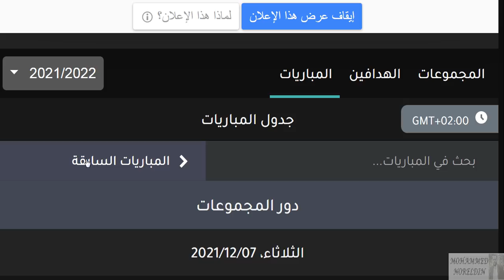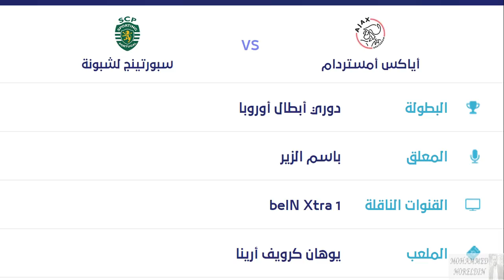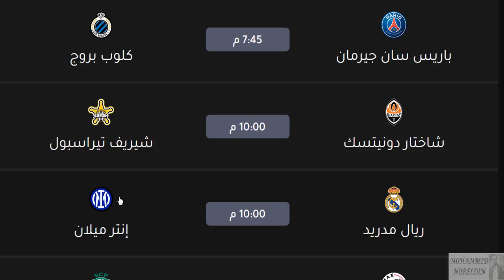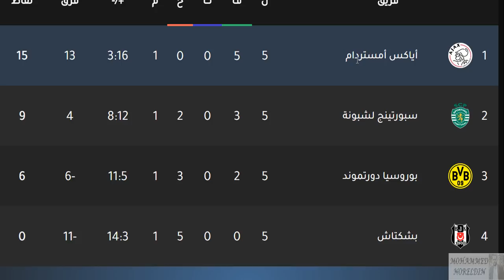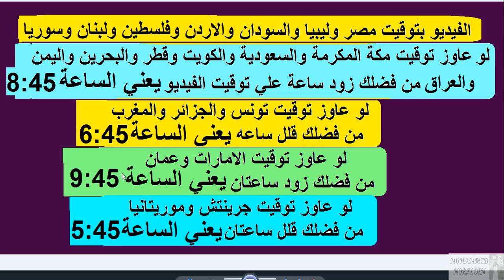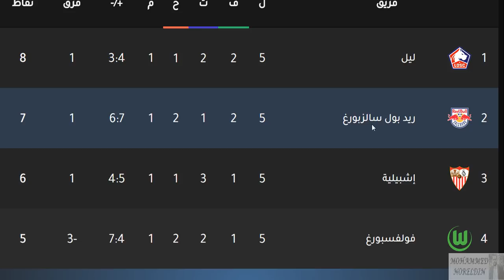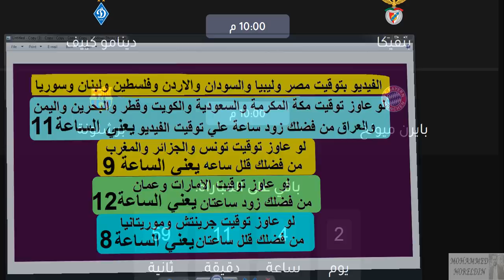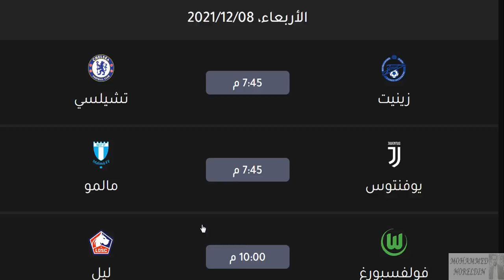مواعيد مباريات دوري ابطال اوروبا 2021 الجولة 6 والقنوات الناقلة والمعلق - توقعاتي للمتأهلين دور 16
مواعيد مباريات دوري ابطال اوروبا 2021 الجولة 6 الاخيرة والقنوات الناقلة والمعلق - توقعاتي للمتأهلين دور 16 - توقعاتي للجولة الاخيرة

مواعيد مباريات دوري ابطال اوروبا 2021 الجولة 6 دور المجموعات والقنوات الناقلة والمعلق - توقعاتي للمتاهلين دور 16 والمتأهلين للدوري الاوروبي
موعد مباريات دوري ابطال اوروبا 2021 الجولة السادسة الاخيرة الجولة 6 دور المجموعات والقنوات الناقلة والمعلق
موعد وتوقيت مباريات الجولة السادسة دوري أبطال أوروبا 2022
موعد وتوقيت جميع مباريات الجولة 6 دوري أبطال أوروبا 2021 القنوات الناقلة و المعلقين
جدول مباريات دوري أبطال أوروبا اليوم
مباريات دوري أبطال أوروبا القادمة
مباريات اليوم
موعد مباراة لابيزيغ و مانشستر سيتي اليوم
موعد مباراة باريس سان جيرمان و كلوب بروج اليوم
ليفربول اليوم
موعد مباريات دوري أبطال أوروبا اليوم
جدول مباريات دوري أبطال أوروبا 2021 اليوم
موعد مباراة الدوري الأوروبي اليوم
مباريات اليوم
برشلونة اليوم
ليفربول اليوم
تشيلسي اليوم
موعد وتوقيت جميع مباريات الجولة الاخيرة دوري أبطال أوروبا 2021 القنوات الناقلة و المعلقين

حكيم زياش
لوكاكو
ميسي
ليفاندوفسكي
مصطفي محمد
ايرلينغ هالاند
اشرف حكيمي
كريم بنزيما
محمد صلاح
النجم المصري محمد صلاح
مباراة صلاح اليوم
صلاح اليوم
كليان مبابي
سيرجيو راموس
غوارديولا
هاري كين
لايبزيج
مانشستر سيتي
السيتي
باريس سان جيرمان
اتليتكو مدريد
أتليتكو مدريد
بورتو
ليفربول
ميلان
أياكس أمستردام
إنتر ميلان
انتر ميلان
ريال مدريد
بشكتاش
بوروسيا دورتموند
دورتموند
شيريف تيراسبول
شاختار دونيتسك
برشلونة
برشلونه
بايرن ميونخ
البايرن
دينامو كييف
بنفيكا
فياريال
أتالانتا
ليل
فولفسبورغ
تشيلسي
البلوز
زينت
مالمو
يوفنتوس
يونج بويز
مانشستر يونايتد
الريدز
إشبيلية
ريد بول سالزبورغ
مانشستر يونايتد اليوم
مانشستر يونايتد غدا
مانشستر يونايتد الان
يوفنتوس اليوم
يوفنتوس غدا
يوفنتوس الان
تشيلسي اليوم
تشيلسي غدا
تشيلسي الان
برشلونة اليوم
برشلونة غدا
برشلونة الان
بايرن ميونخ اليوم
بايرن ميونخ غدا
بايرن ميونخ الان
انتر ميلان اليوم
انتر ميلان غدا
انتر ميلان الان
ريال مدريد اليوم
ريال مدريد غدا
ريال مدريد الان
ليفربول اليوم
ليفربول غدا
ليفربول الان
ميلان اليوم
ميلان غدا
ميلان الان
أتليتكو مدريد اليوم
أتليتكو مدريد غدا
أتليتكو مدريد الان
باريس سان جيرمان اليوم
باريس سان جيرمان غدا
باريس سان جيرمان الان
مانشستر سيتي اليوم
مانشستر سيتي غدا
مانشستر سيتي الان